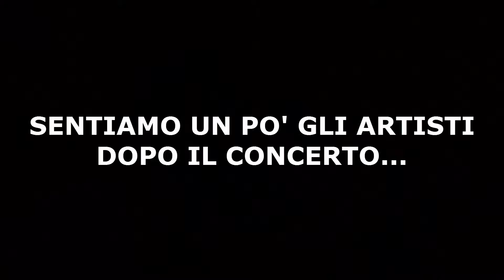Concerto dei False - Backstage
Video del backstage del concerto dei False (12/3/16)